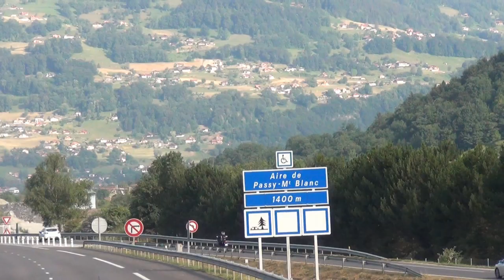法國--安錫 (阿爾卑斯山的威尼斯 ) 之美名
法國境內的一個古老城鎮